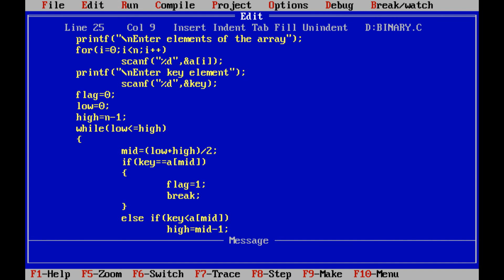Binary Search in Telugu || Algorithm || Program || Example Tracing || Time Complexity |DS in Telugu